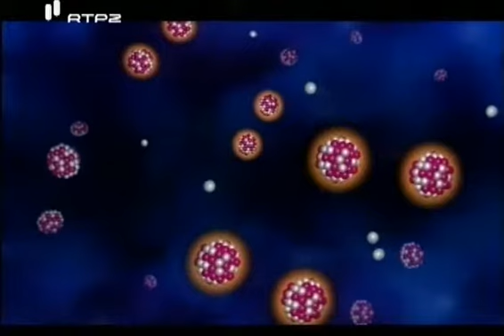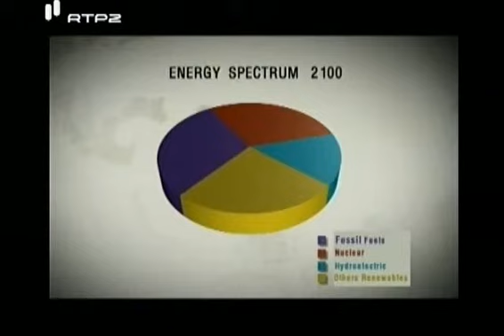2050 O clima do futuro 5 de 6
Não existem certezas sobre o dia de amanha, mas conheça as previsões dos especialistas para o clima de 2050.